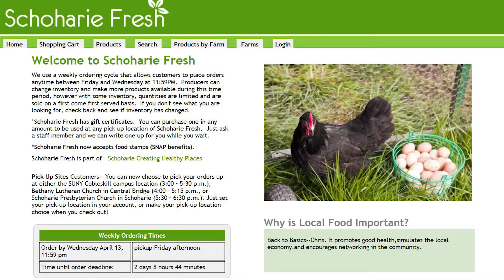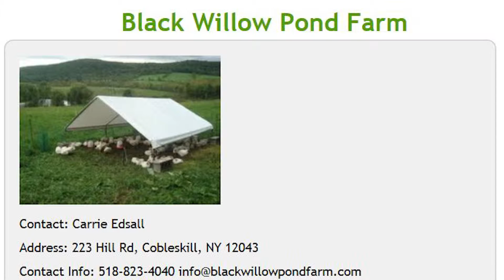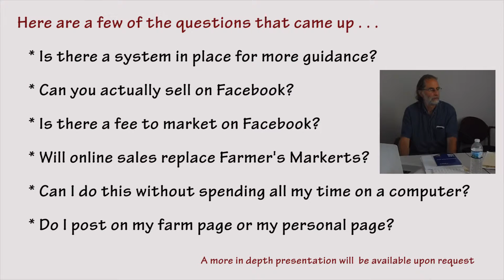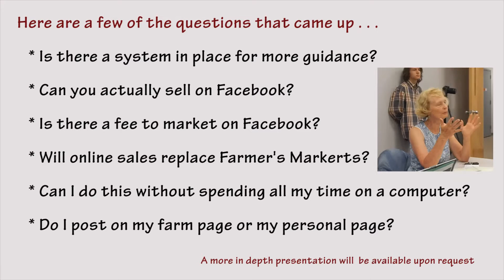Marketing and Social Media Basics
This Cornell Cooperative Extension of Delaware County,  NY video focuses on the importance of marketing strategies  using social media for farmers to attract and capture greater sales in a local foods retail outlet"; Co-facilitators:  Jeanne M. Darling, Extension Executive Director, and Tabitha Gilmore-Barnes, Program Educator II;  Funding:  USDA Local Food Promotion Program Grant #14-LFPPX-NY-0129